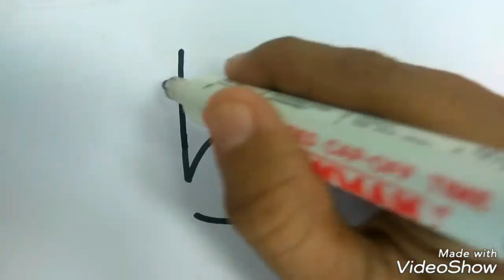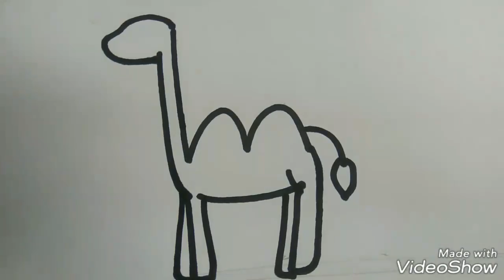Menggambar onta dari huruf m paling gampang | how to turn m to camel drawing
Setiap orang pasti bisa menggambar dengan mengikuti cara menggambar onta dengan huruf m paling gampang diikuti.